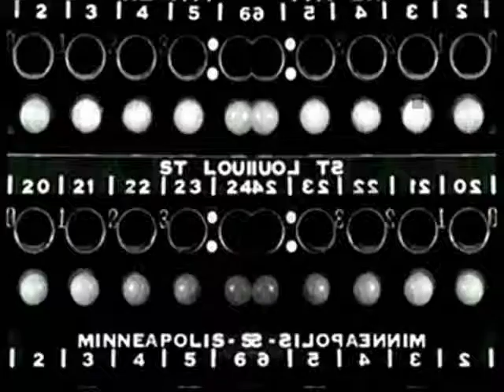ALYENS - WAIT IN VAIN